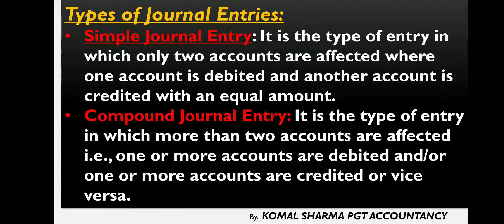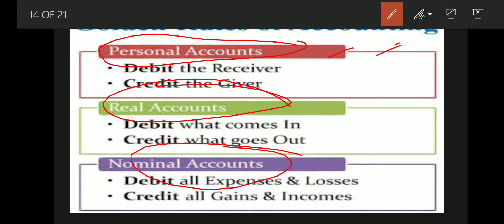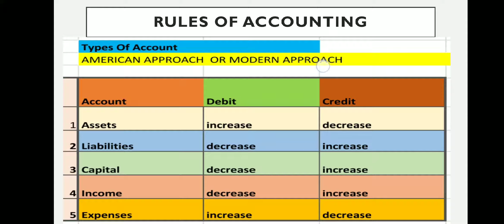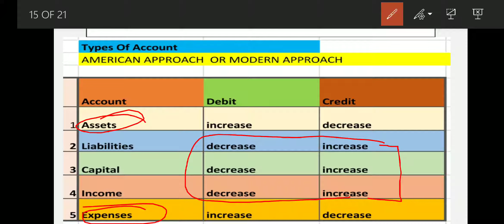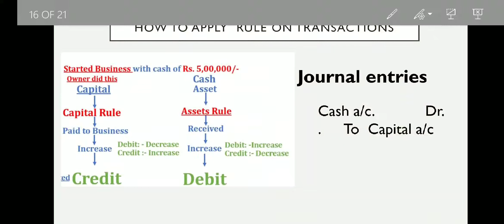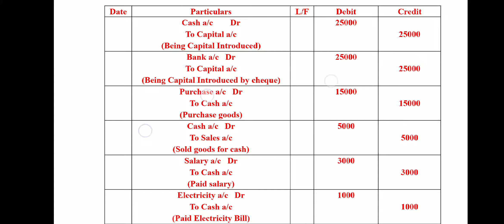Journal entries lecture 2